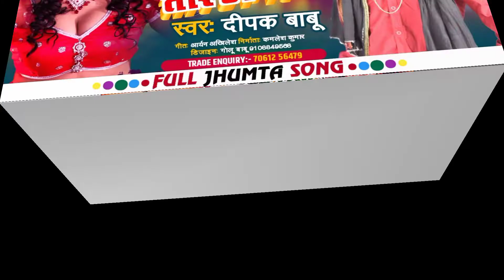आ गया मार्केट मे धूम मचाने वाला Deepak_Babu का जबरदस्त सोंग l कैसे बढ़लौ दोनों तोर अनरबा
► Album :- कैसे बढ़लौ दोनों तोर अनरबा
► Song :- कैसे बढ़लौ दोनों तोर अनरबा
► Singer :- Deepak Babu
► Lyrics :- Aryan Akhilesh
► Recording :-  Veena films isuaa shekhpura 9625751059
► Music Director :- Papu Bhai
► Recordist :- Aryan Akhilesh
► Company/ Label :- Veena films

► © All Copyrights Reserved To veena films